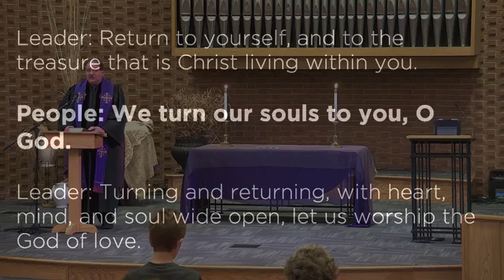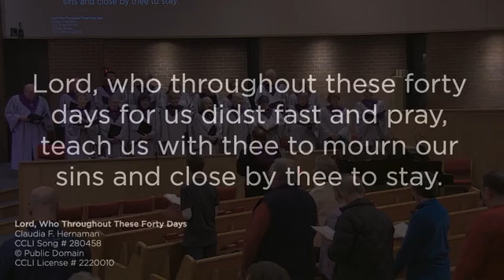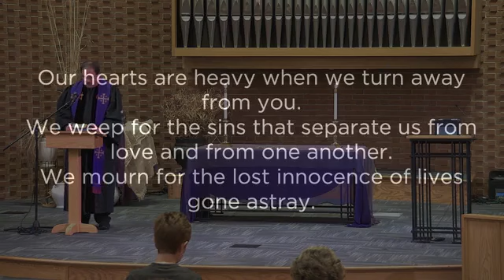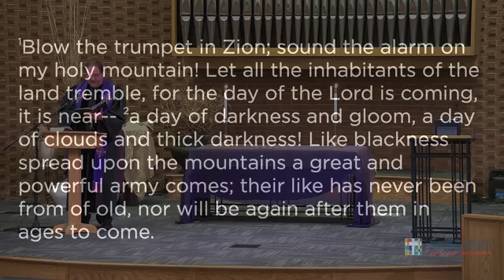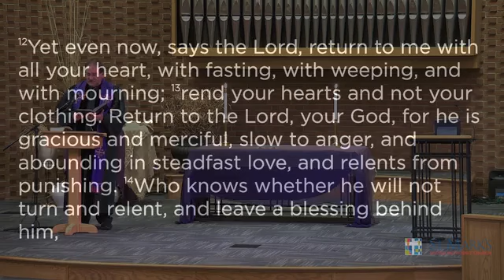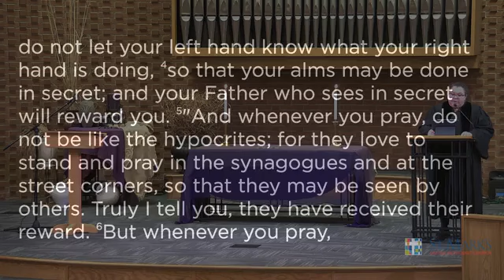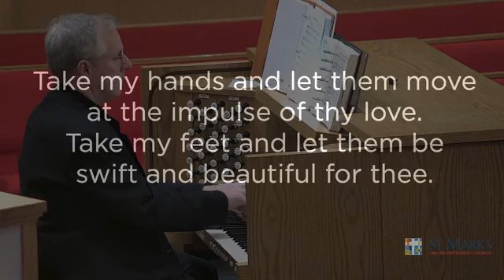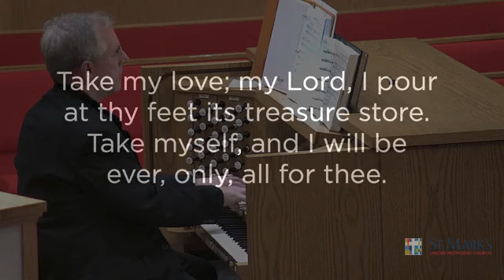Ash Wednesday - February 22, 2023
Ash Wednesday worship service at St. Mark's United Methodist Church